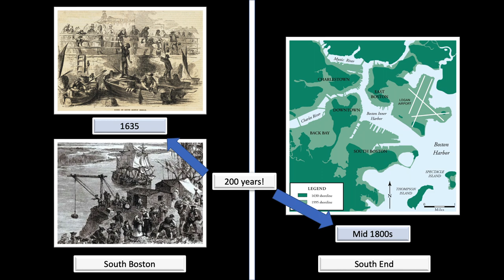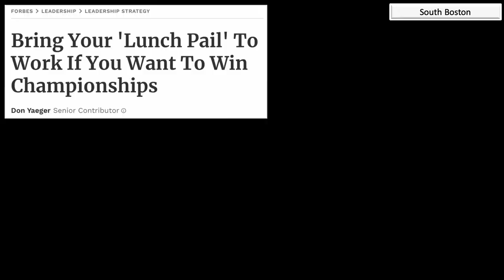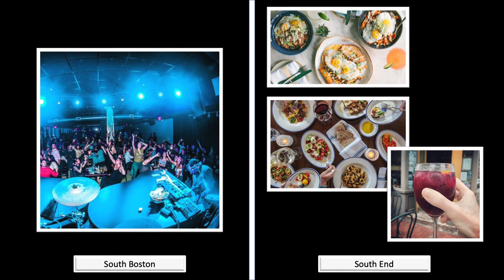South Boston and the South End, Boston, MA - what are the differences in these two neighborhoods?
South End and South Boston. If you're moving to Boston you might easily confuse these two neighborhoods (seriously, we couldn't be more original in naming neighborhoods?). However, even though the South End and South Boston (a.k.a. "Southie") are right next to each other, these two neighborhoods are very different. Watch this video to make sure you choose to live in the best one for you!

Chapters:
00:00 - Intro
00:37 - Difference in history
01:20 - Difference in residents
02:14 - Difference in architecture
03:19 - Difference in food and dining
04:25 - To clarify: Southie vs. Seaport
04:47 - Thanks for watching!